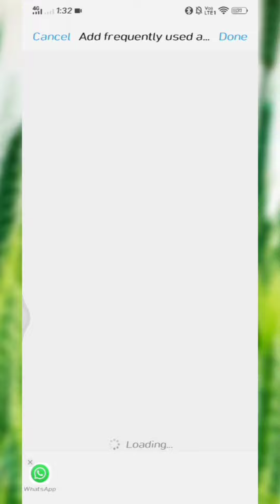How to use easy touch | Just Karo Na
Do comment down your valuable feedbacks.